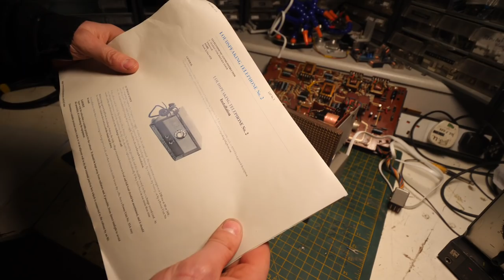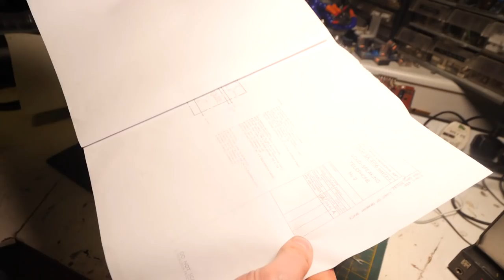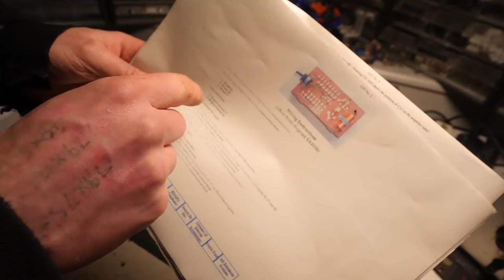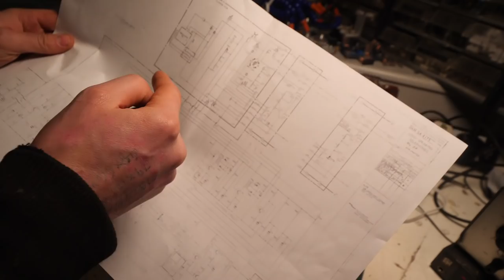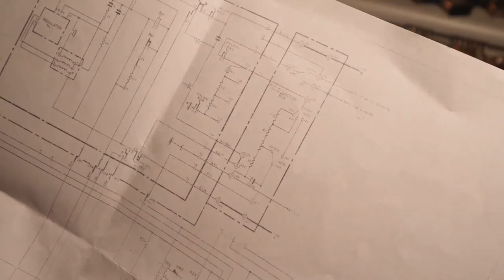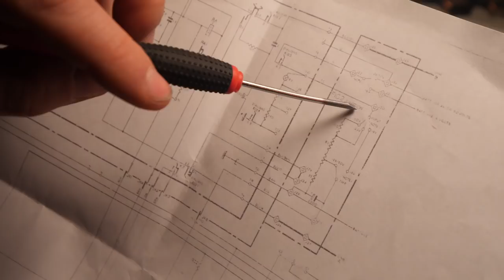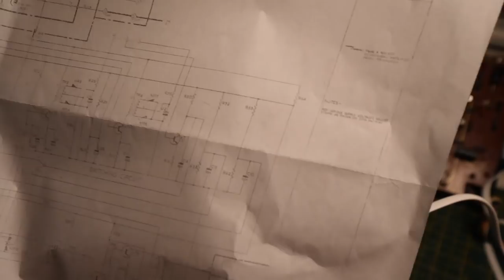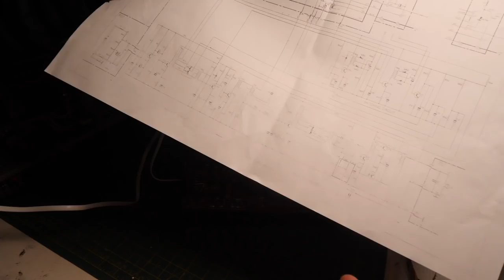Fixing The LST2a - Finally getting to hear how weird it sounds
Repairing the Loudspeaking Telephone No2a
CHRISTMAS BREAK OPEN DATES NOW UP :-
THIS MUSEUM IS NOT OBSOLETE INSTAGRAM :-